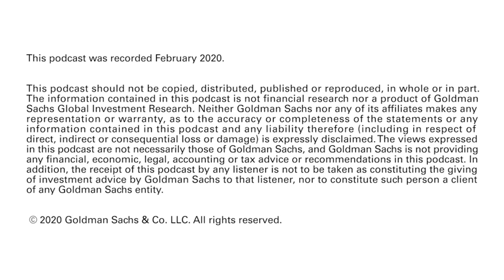How computational biology is transforming drug R&D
“Exchanges at Goldman Sachs” Podcast – The latest episode of Exchanges at Goldman Sachs premieres a new monthly feature: An examination of a topic at the center of conversations in the venture-capital community. This week, Goldman Sachs Research’s Heath Terry explores the growing world of computational biology—using the power of big data to revolutionize drug discovery, disease prevention and cancer detection. Terry talked to VCs like Lux Capital’s Zavain Dar, who invests in emerging science and technology firms. “It feels like we’re at the precipice of what I think will be a multi-decade revolution in how biology and chemistry are fundamentally practiced,” explains Dar. Terry also spoke with James Field, CEO of computational-biology startup LabGenius, which is using machine learning to more easily identify useful proteins for the human body. “If we can deploy technology in building out some discovery platforms in a way that the learnings compound over time,” says Field, “then it will dramatically change the economics of discovering and developing drug molecules.”

This podcast was recorded in February 2020.